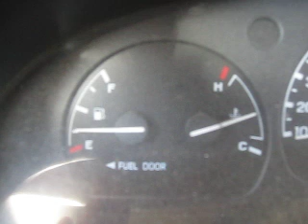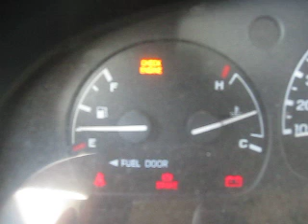Ford Airbag Light Code 27 Diagnosis Ranger F-150 F-250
Demonstration of airbag fault code 27 for Ford vehicles